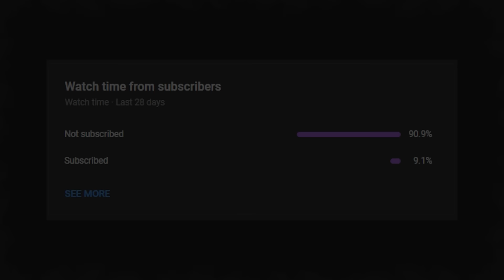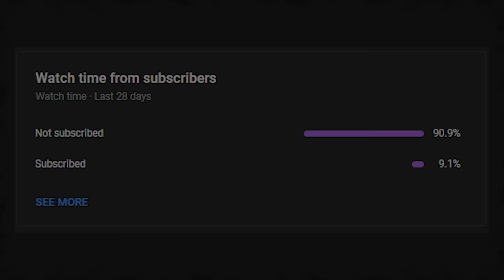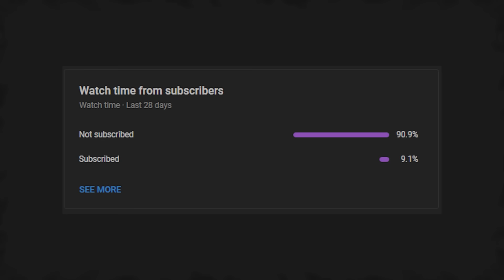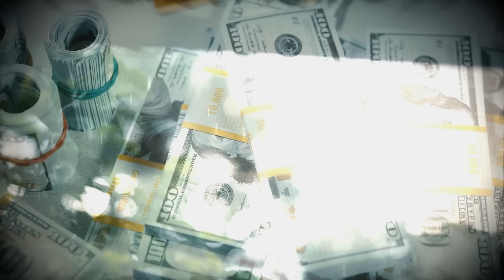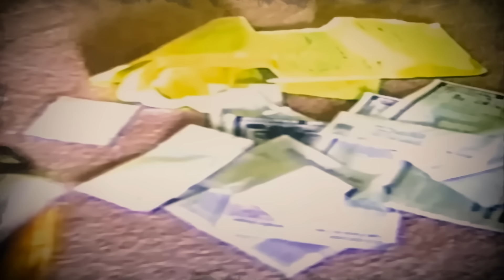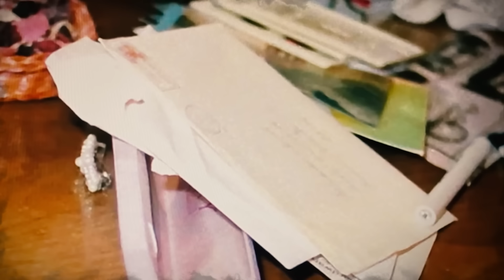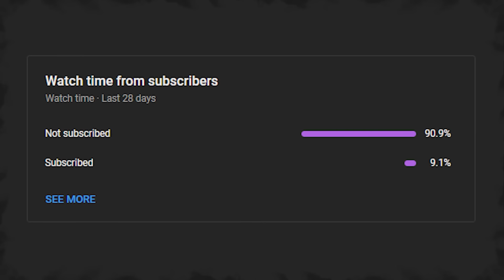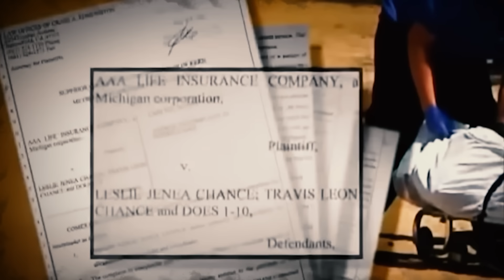Five True Crime Stories About The Most Brutal Killers! | True Crime Documentary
This is a collection of 5 terrible true crime stories about real-life monster criminals!

00:00:00 - Clare Bernal
00:31:35 - Kemia Hassel
01:03:35 - Georgine Krüger
01:34:34 - Missy MacIvor
02:06:40 - Todd Chance